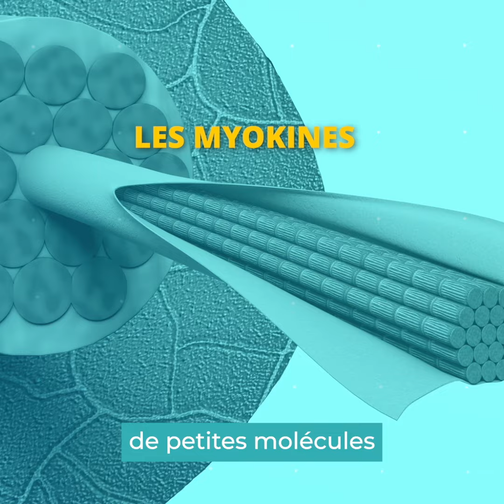Les étonnants secrets du muscle : Le Stress｜SemaineduMuscle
Besoin de souffler un coup ? Le saviez-vous : Nos muscles jouent un rôle crucial dans la régulation du stress. Etonnant, non ? Découvrez notre épisode « Le Stress » et tous les épisodes de notre série « Les étonnants secrets du muscle »

📣 RDV du 1er au 7 juin pour la deuxième édition de la SemaineDuMuscle !

Objectif : sensibiliser petits et grands au rôle majeur joué par nos muscles dans notre santé 💪

Combien de muscles avons-nous dans notre corps ? Quel rôle ont-ils ? Savez-vous que plus on fait de sport plus on entretient sa mémoire ? Est-il vrai qu’en soulevant un poids avec le bras droit, on muscle (un peu) notre bras gauche ? Qu’est-ce que la sarcopénie ? Les talents du web sont-ils calés en muscles ?

☺ Merci ! ☺